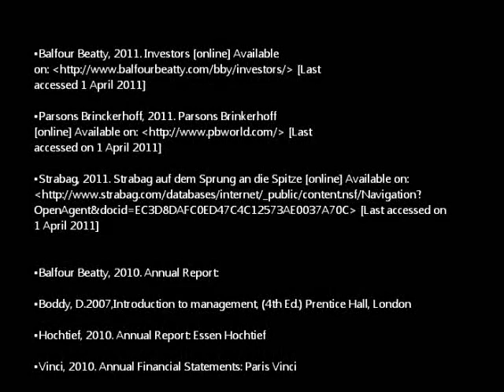Balfour Beatty video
Balfour Beatty & Globalisation